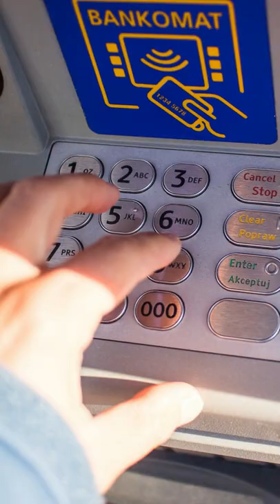ATM facts video by factanything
ATM facts

Fact AnyThing is to gain knowledge about every thing. We will try to come with video & share knowledge. In this channel you see daily videos of facts, motivation, inspiring and informative. We will share valuable knowledge in one minutes. We create small videos with the help of youtube video. So can't bore. So gain all things with entertainment. Thank you.